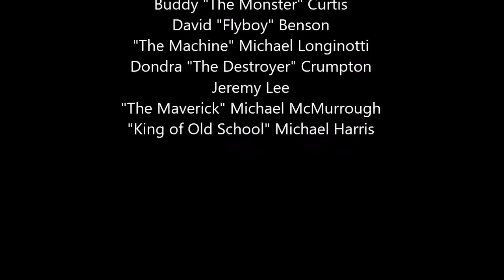MMNW S2 E2: Slamtastrophe of Fates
King of Otter Creek, Dondra vs Jeremy, and Mike on Mike violence!